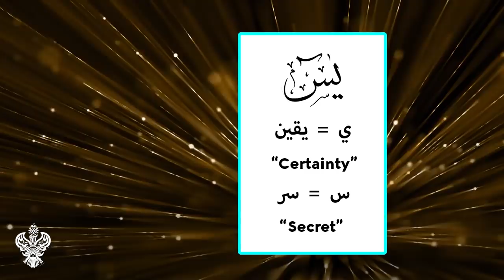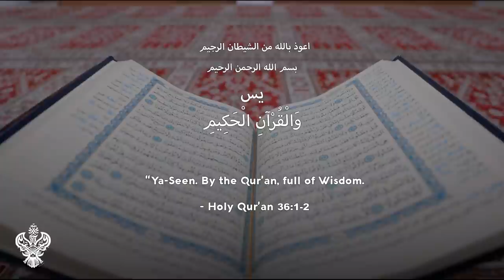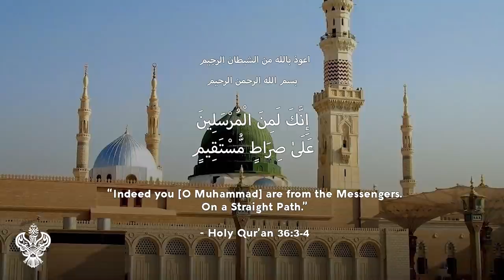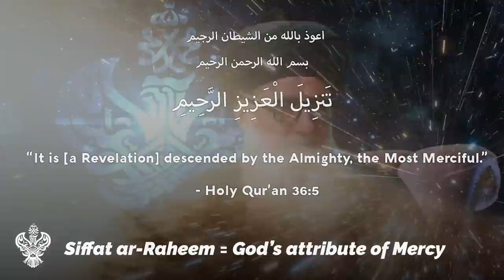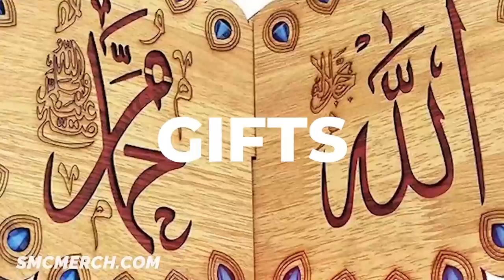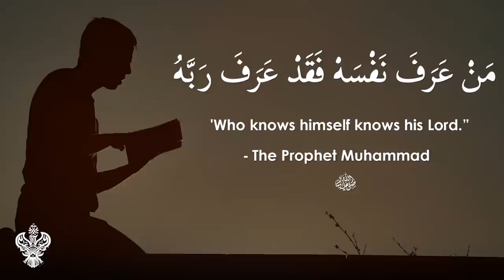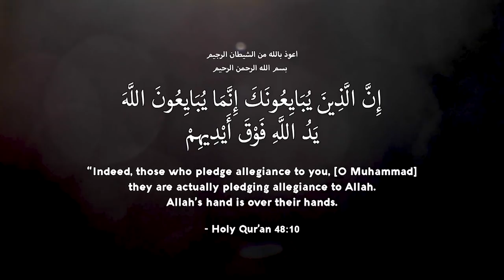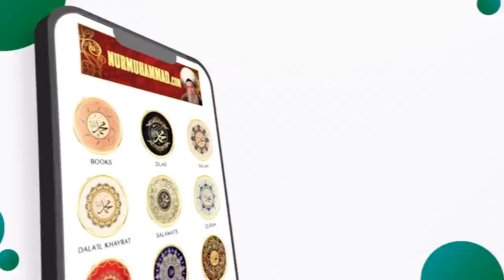YA-SEEN: JOURNEY INTO THE HEART ⎮ Sufi Meditation Center 216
In this video world-renowned Muslim spiritual teacher Shaykh Nurjan discusses the intimate relationship between God Almighty and the heart of Prophet Muhammad (s), and its relation to the spiritual seeker's path.